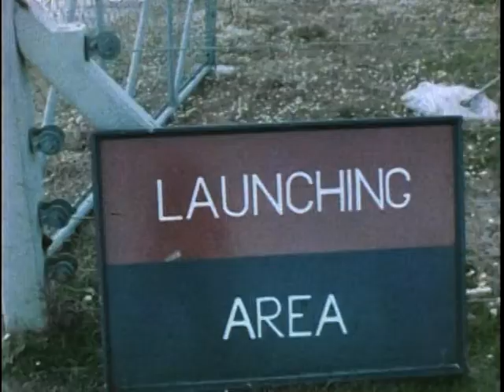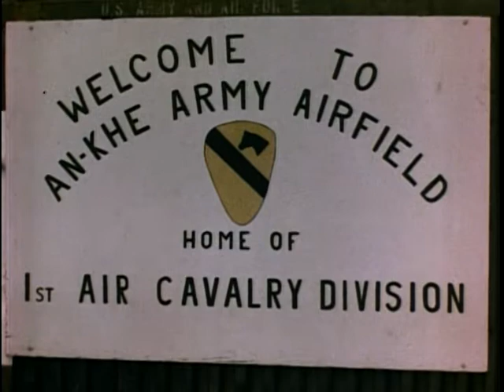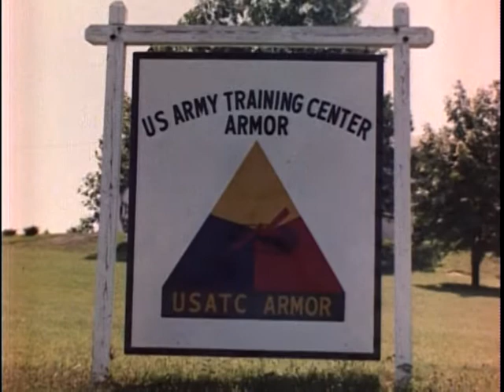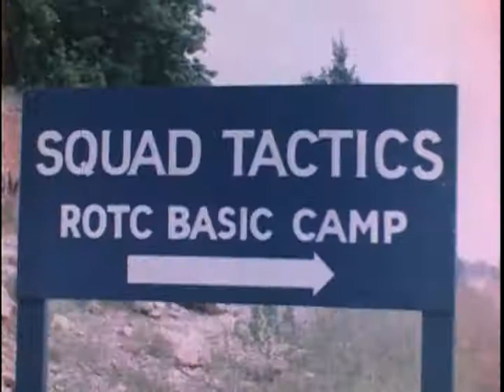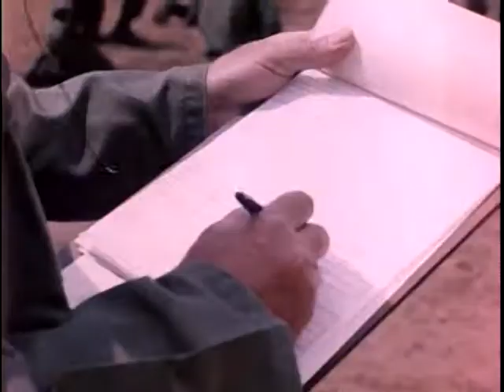Your Army Reports: Number 3 - The Big Picture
Big Picture: Your Army Reports: Number 3

DVD Copied by Thomas Gideon - Department of Defense. Department of the Army. Office of the Deputy Chief of Staff for Operations. U.S. Army Audiovisual Center. (ca. 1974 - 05/15/1984). This film report includes the following features: The First and Second Army merger, Aberdeen truck testing, the Sergeant missile unit, and river boat patrol in Korea. Also included in the film are stories on the First Cavalry Airmobile Division in Vietnam, Operation Buckskin, and the two-year Army Reserve Officers' Training Corps (ROTC) Program -- Summer Training.